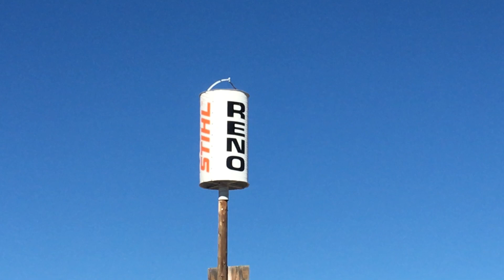Reno Air Races 2018 Sunday Morning Sport Class Medallion, West Pylon (FlyerFocus.com)